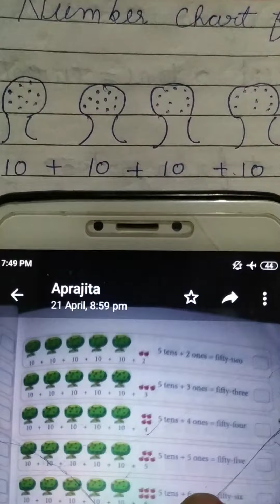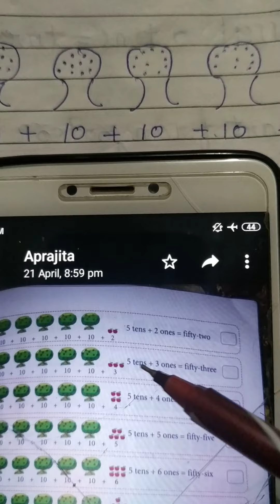Class 1st_Ch-3_Numbers upto 99_Part 3